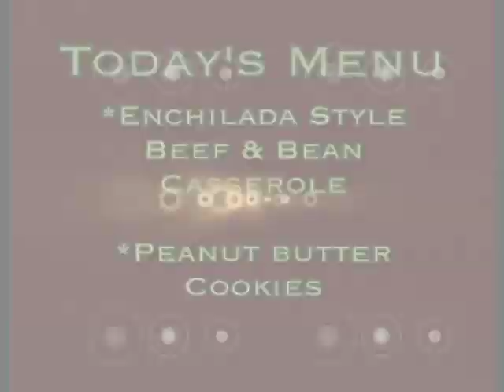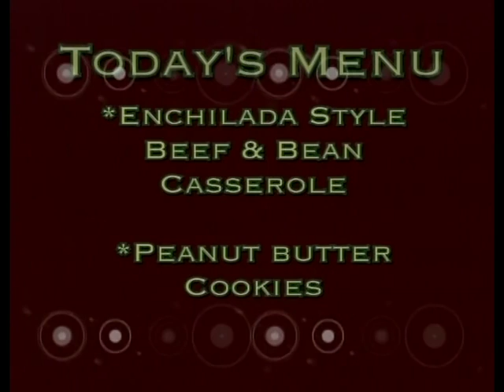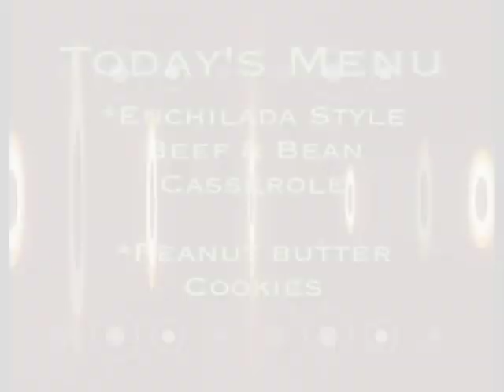Everyday Manna with Lisa Smith: Peanut Butter Cookies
Everyday Manna with Host: Lisa Smith